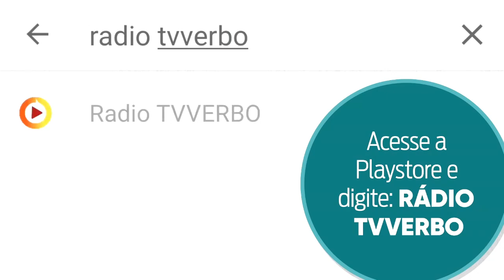Pastor Araújo - Sonhos, visões e revelações com o Pastor; parábola do rico e Lázaro. Parte 08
Última parte da série.